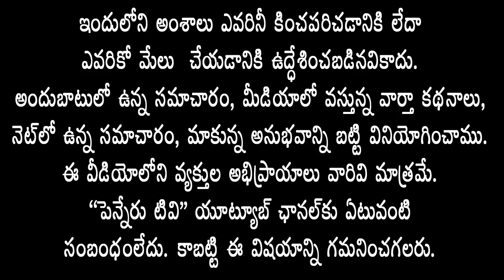రేప‌టి నుంచి శివాల‌యంలో రాజ‌రాజేశ్వ‌రి ఆధ్వ‌ర్యంలో 35వ ద‌స‌రా వేడుక‌లు